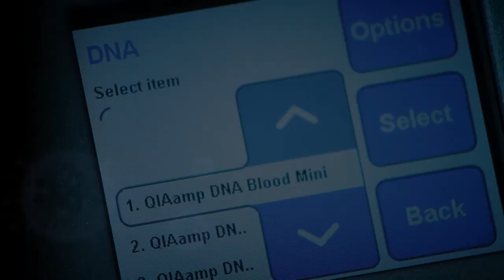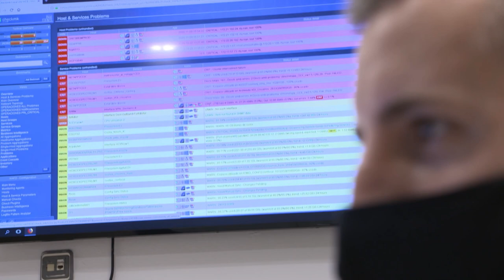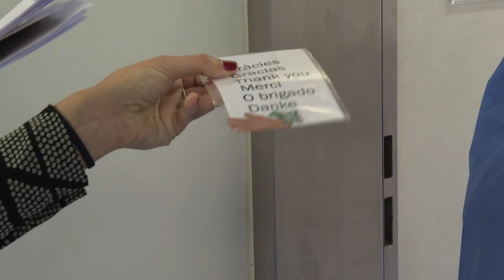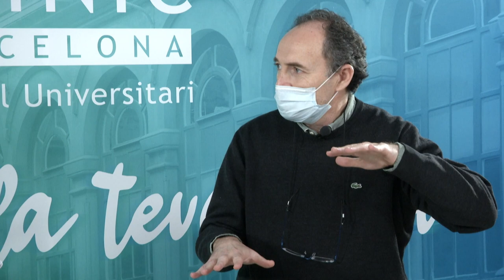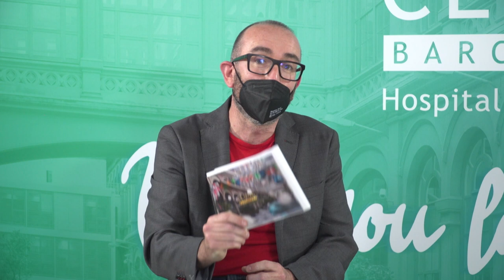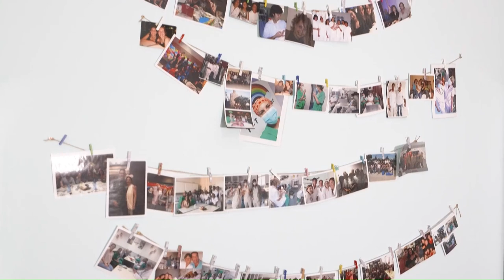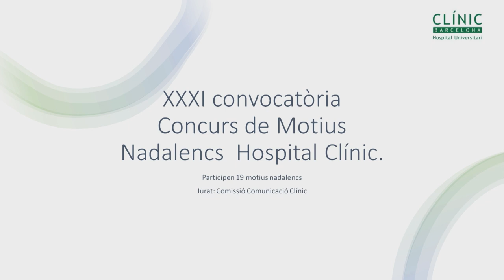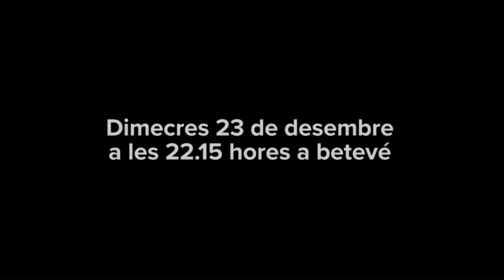ACTE DE NADAL 2020 Hospital Clínic Barcelona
ACTE DE NADAL Hospital Clínic diferent i especial.
Dimecres 23-12-20 a les 12:30h